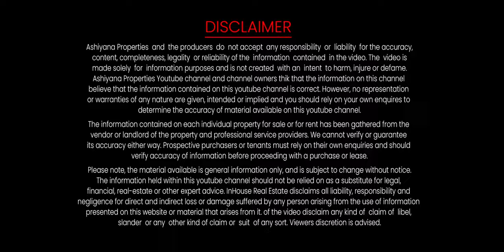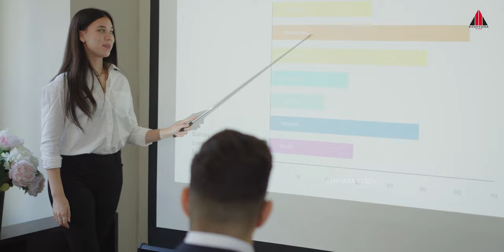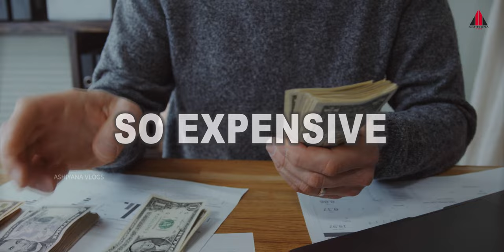Invisible Grills For Balcony | What Is Invisible Grills ? | Invisible Grills New Option to MS Grills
Balconies are undoubtedly one of the most appealing features in a home. They provide a perfect spot to relax, enjoy the view, or even host gatherings. However, safety concerns often arise, especially when there are children or pets around. To address these concerns without compromising the aesthetic appeal of your balcony, invisible grills offer an innovative solution. In this article, we will delve into the world of invisible grills and explore their benefits, installation process, and maintenance tips.

Introduction
What are invisible grills?
Benefits of invisible grills compared to MS grills
How do invisible grills work?
Material and construction
Installation process
Advantages of invisible grills
Unobstructed views
Enhanced safety features
Durability and maintenance
Invisible grills for balconies
Ideal for high-rise living
Balcony safety for children and pets
Invisible grills as a new option to MS grills
Traditional limitations of MS grills
Overcoming limitations with invisible grills
Factors to consider when choosing invisible grills
Quality and reliability
Customization options
Pricing and budget
Installation and maintenance of invisible grills
Professional installation
Cleaning and upkeep
Conclusion
Invisible Grills for Balcony | What Is Invisible Grills? | Invisible Grills: A New Option to MS Grills
In today's modern architecture, the concept of safety has evolved to incorporate aesthetics and functionality. Balconies, in particular, offer an outdoor retreat, but safety remains a crucial aspect, especially in high-rise buildings. Traditional Mild Steel (MS) grills have long been the go-to option for balcony safety, but recently, a new and innovative alternative has emerged - invisible grills. In this article, we will delve into the concept of invisible grills, understand how they work, explore their advantages over MS grills, and discuss why they have become a preferred choice for balcony safety.

Introduction
Invisible grills, as the name suggests, are safety grills that provide protection without compromising the view from balconies or windows. Unlike MS grills that consist of horizontal or vertical bars, invisible grills utilize a high-tensile stainless steel cable system to create a grid-like structure. This cable system is virtually invisible from a distance, providing an unobstructed view of the surroundings.

Invisible grills offer several advantages over traditional MS grills. Firstly, they provide enhanced safety without obstructing the view. This is particularly beneficial for those living in high-rise apartments or buildings with stunning views. Secondly, invisible grills are highly durable and require minimal maintenance. They are resistant to rust, corrosion, and weathering, ensuring longevity and cost-effectiveness in the long run.

Material and Construction
Invisible grills are typically made of high-quality stainless steel cables that are exceptionally strong and durable. These cables are woven together in a grid-like pattern to form the grill structure. The cables are securely attached to vertical posts, which are then affixed to the balcony or window frame. The resulting structure creates a protective barrier while maintaining transparency.

Installation Process
The installation of invisible grills requires the expertise of professionals who are well-versed in handling such systems. They ensure that the grills are securely mounted and aligned to provide optimal safety. The installation process involves careful measurements, drilling, and fixing the grills to the balcony or window frame. This ensures that the invisible grills are sturdy and reliable.

Unobstructed Views
One of the primary advantages of invisible grills is their ability to preserve the view from balconies or windows. Unlike MS grills, which can hinder the enjoyment of scenic landscapes or city skylines, invisible grills offer an uninterrupted visual experience. This is particularly appealing in high-rise apartments or homes with panoramic views.